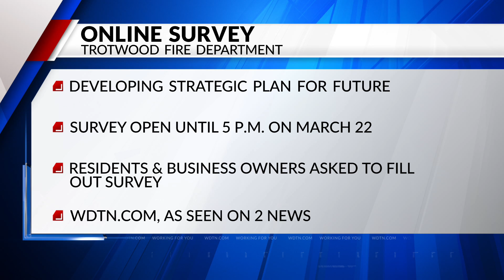Trotwood Fire Department seeks community input